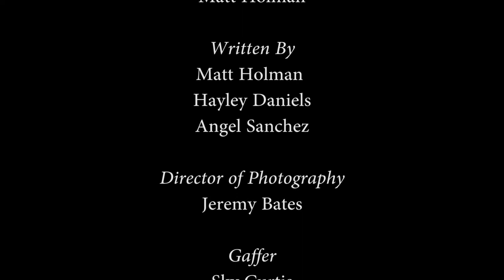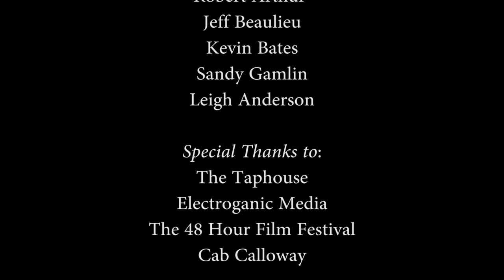Bookends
Pickle Poppers Productions submission for the Hampton Roads 48 Hour Film Project.

Awards from the festival:

Won: Best Titling Effect

Nomination: Best Film

Nomination: Best Actor - David Johns

Nomination: Best Score - Andy Poindexter

Nomination: Best Editing - Jeremy Bates

Nomination: Best Writing - Angel Sanchez, Hayley Daniels, Matt Holman